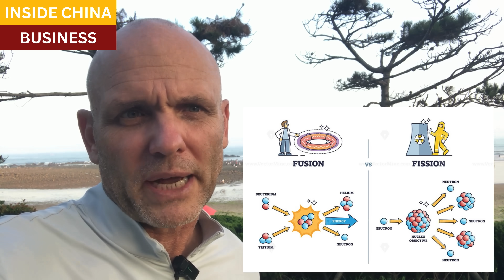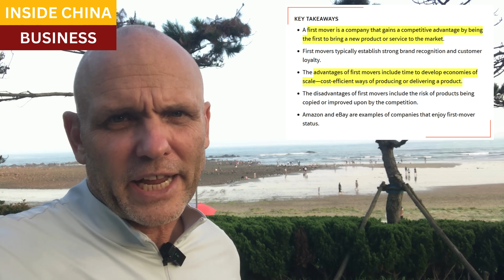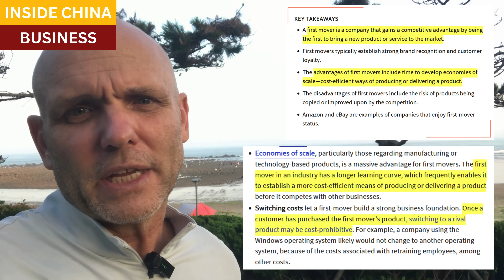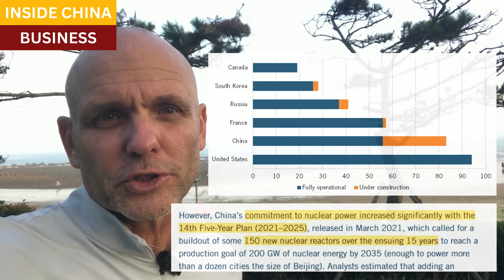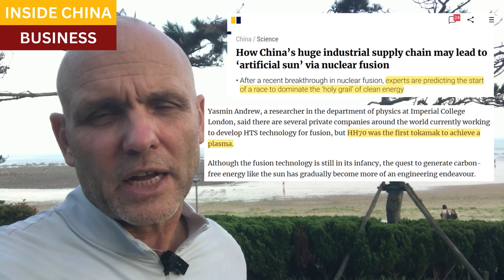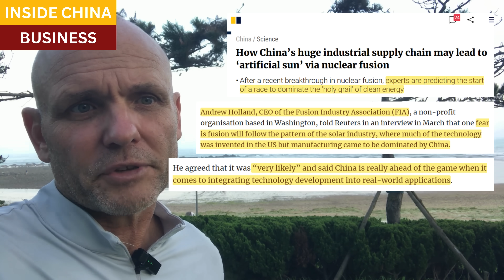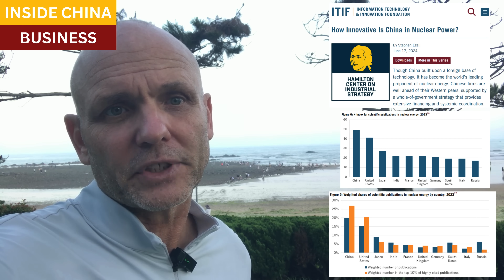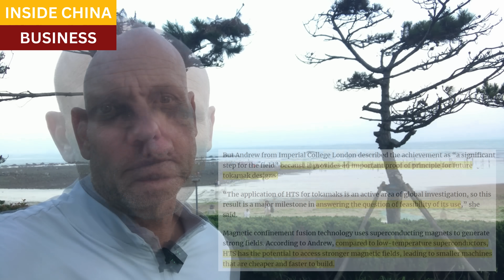China is first to create nuclear fusion plasma, and is way ahead in the most important race of all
Fusion power is the "Holy Grail" of energy, and the first country to successful deploy fusion power at scale will upend the economic order of the world.

In under two decades, China's nuclear power industry went from functionally zero, to at least fifteen years ahead of the United States in most metrics.  China now leads the global field in research, and in the number and types of reactors currently under construction.  China's supply chain dominance also ensures that virtually all the components and parts are domestically sourced.

Last month, a Shanghai company announced a successful test of their newest fusion reactor, and created plasma for the first time.  Their reactor is much smaller than Western types, and can be built in under 4 years, instead of 30, and for just 5% of the cost of European or American designs.

China's national plans call for rollouts of fusion reactor prototypes by 2035, and economy-wide installations by 2050.  If China meets these targets, while the United States and Europe are still racing to catch up, the industrial and economic advantages to China may be irreversible and permanent.

Resources and links:

Power Technology, The US is 15 years behind China in nuclear power - report

How Innovative Is China in Nuclear Power?

SCMP, How China’s huge industrial supply chain may lead to ‘artificial sun’ via nuclear fusion

China’s Energy Singularity produces first net energy positive fusion reaction

Oil Price, China Has Just Gained First-Mover Advantage In Nuclear Fusion

Closing scene, The Bund, Shanghai